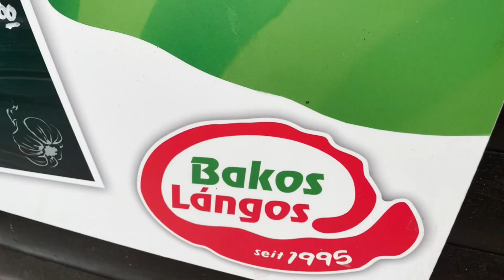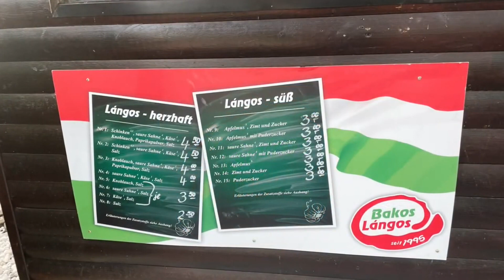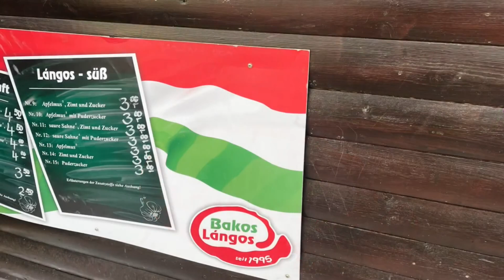Leckerster Lángos in Chemnitz! Bakos Lángos ist bereits seit dem Jahr 1995 in Chemnitz, seit 26 J.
Leckerster Lángos in Chemnitz! Bakos Lángos ist bereits seit dem Jahr 1995 in Chemnitz, und nunmehr seit 26 Jahren im Chemnitzer Umland sowie in vielen Regionen Sachsens bekannt und beliebt.
Leckere Bakos Lángos können Sie in Chemnitz von Montag bis Samstag, 11:00 – 18:00 Uhr auf der Augustusburger Straße 230 essen.

Nachfolgende Auflistung stellt eine Auswahl der Orte und die Art der Veranstaltungen dar, auf denen Sie Bakos Lángos außerdem antreffen können:
Wochenmarkt in Chemnitz und Stollberg
Veranstaltungen und Events in und um Chemnitz
Stadtfeste und Jubiläen
Brauereifeste in der Region
Konzertveranstaltungen
Weihnachstmärkte in der Region
Firmenfeste und -veranstaltungen
Kirmesveranstaltungen
Autohaus-Premieren

Im Familienbetrieb, für den István Bakos den Grundstein legte, werden die Bakos Lángos noch nach original ungarischer Tradition mit der Hand zubereitet. Diese Verfahrensweise garantiert ein lockeres, luftig und knusprig ausgebackenes Produkt. Besonders nach traditioneller Art belegt mit saurer Sahne, frischem Käse und Knoblauch ist ein Bakos Lángos eine wahre Gaumenfreude.

Durch die Art der Herstellung, die gleichbleibend hohe Qualität und unseren freundlichen Service erfreut sich Bakos Lángos immer größerer Beliebtheit. Nicht zuletzt stehen auch die ungarischen Wurzeln der Firmeninhaber für die Originalität von Bakos Lángos.

Die Firma wächst stetig und verfügt über verschiedene Marktstände, welche optisch attraktiv und flexibel einsetzbar sind.